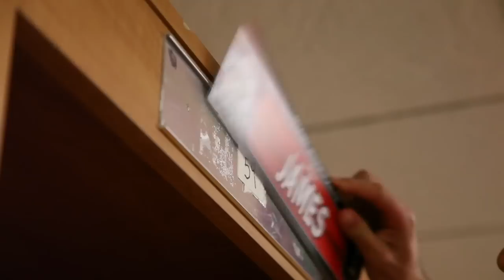Raising Canes (S2, E21): Senior Send-Off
The Miami Hurricanes send off their 17 seniors with a 40-9 rout of USF in their home finale at Sun Life Stadium.